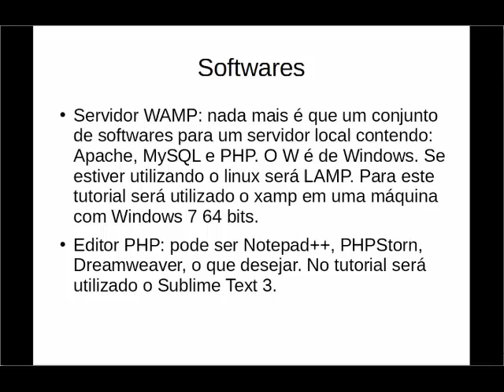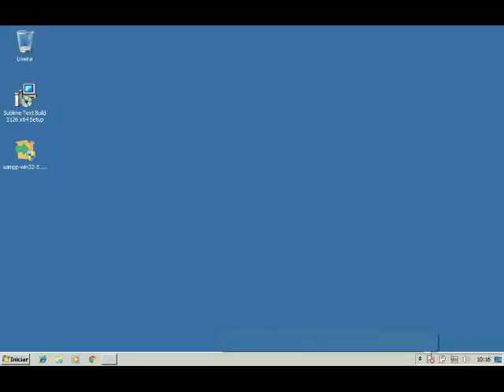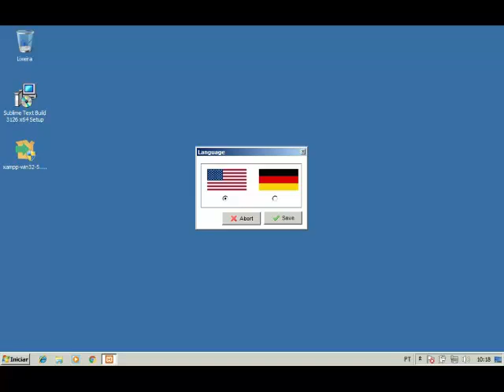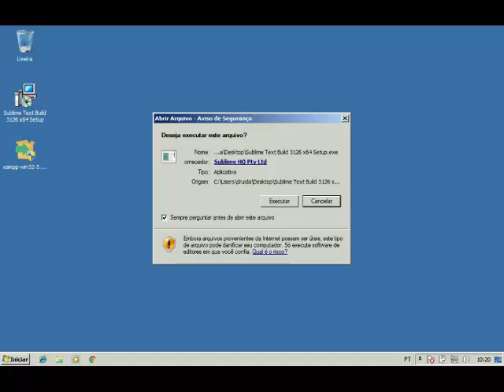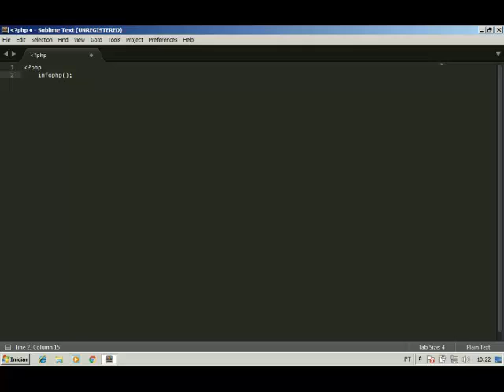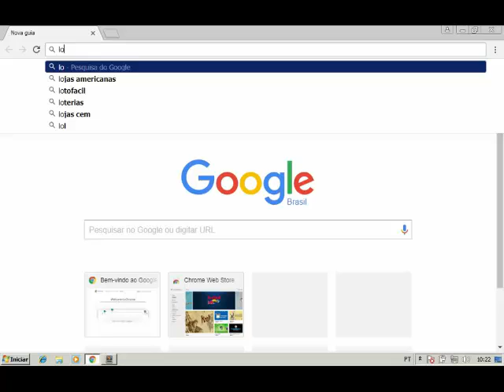CursodePHPAula1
Primeira Aula do Curso de PHP, inicialmente vamos deixa o ambiente pronto para a programação, depois, com uma abordagem mais direta,  aulas com programação dirigida por exemplos de uso.